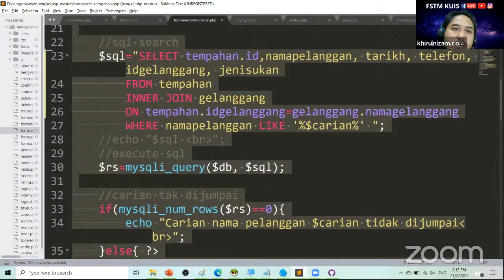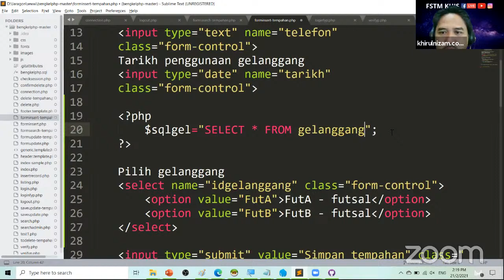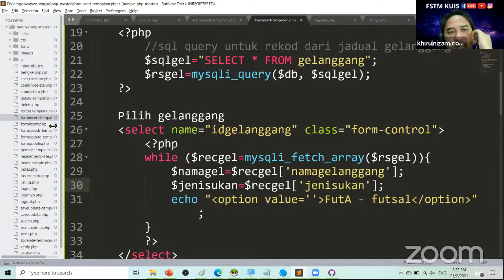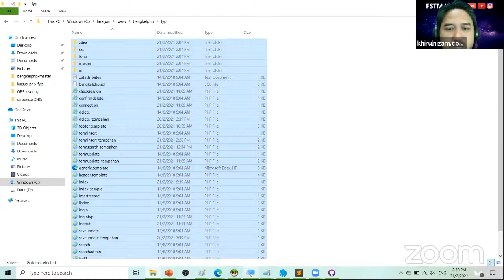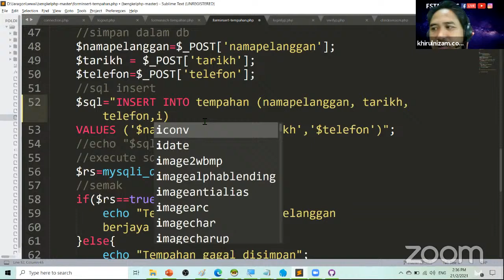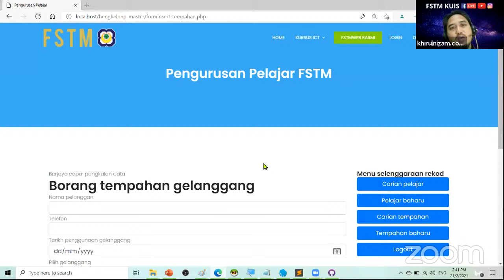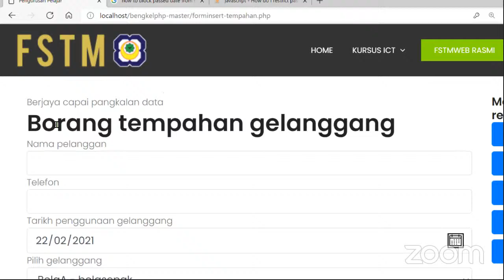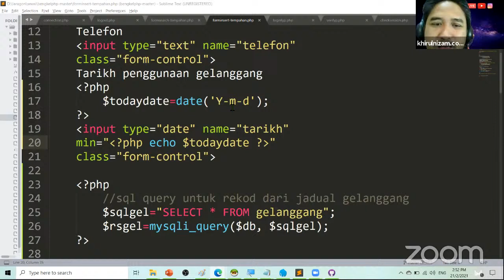Kursus FYP: Paparkan data dari jadual Kedua pada Cipta rekod